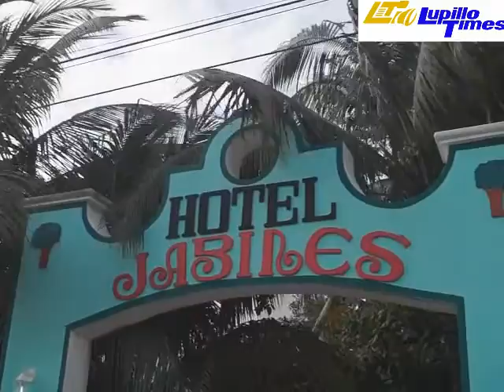TESORERO DE PLAYA DEL CARMEN, GABRIEL CÁRDENAS EN ENTREVISTA CON LUPILLO TIMES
VIDEO REALIZADO POR LUPILLO TIMES